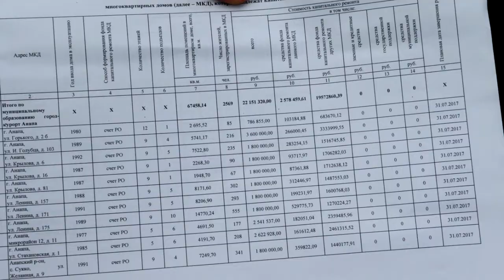В 11 многоквартирных домах пройдет капитальный ремонт